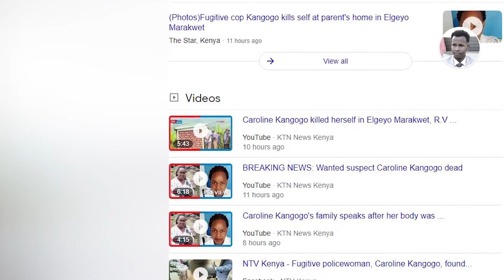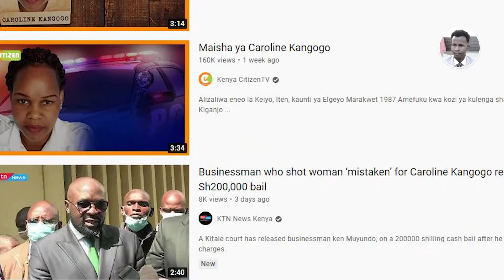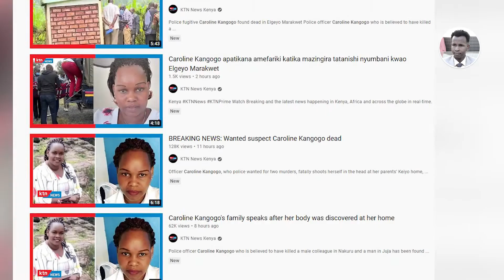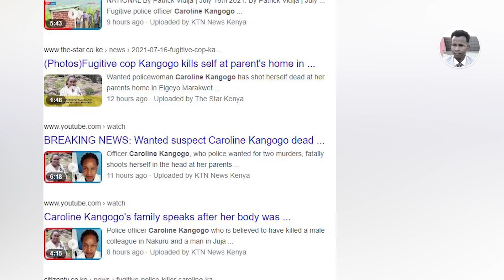Haweenay Masayr dartii u dishay Ninkeedii iyo Saaxiibkii!!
C.Kangogo Sarkaal Booliis ah ayey ahayd jacayl awgii ayey oo Laba nin uga takhalustay, iyana waa is dishay ugu dambayn